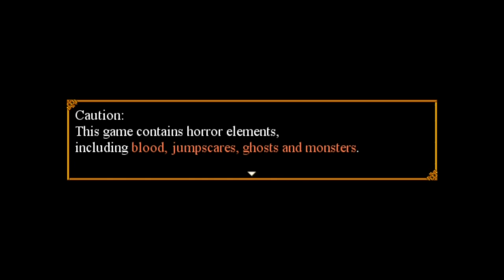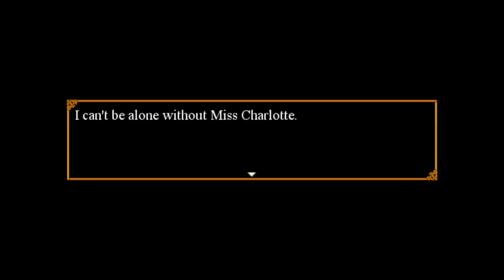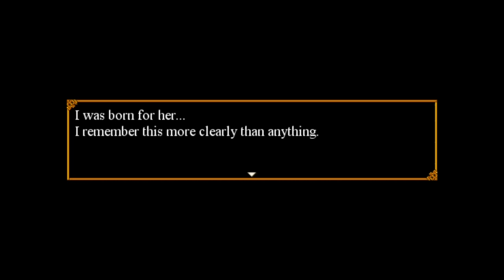Getting Killed For Candy! | Trick Or Treat RPG Horror #1